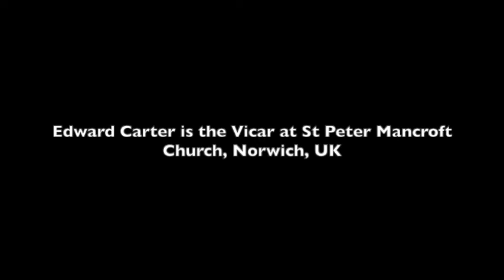Edward Carter speaking about Call the Midwife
The Revd Canon Edward Carter, Vicar at St Peter Mancroft, speaks about the 2002 book Call the Midwife by Jennifer Worth, and how it describes the author's honesty of doubt about God.